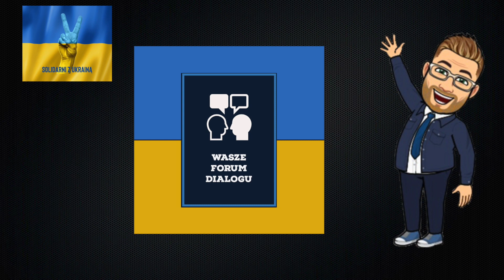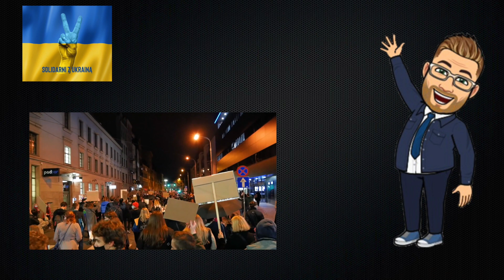KLEMENTYNA SUCHANOW - Rozmawia z Internautami o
Klementyną Suchanow rozmawiała z nami 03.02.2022 - Na TwitterSpace o OrdoIuris ich związku z Rosja. Również poruszaliśmy temat strajkkobiet, # prawkobiet i konfederacja .
Zastrzeżenie dotyczące praw autorskich Zgodnie z sekcją 107 ustawy o prawie autorskim z 1976 r. dopuszcza się „dozwolony użytek” w celach takich jak krytyka, komentowanie, muzyka, reportaże, nauczanie, nauka i badania. Dozwolony użytek to użycie dozwolone przez ustawy o prawach autorskich, które w przeciwnym razie mogłoby naruszać prawa. Do użytku non-profit, edukacyjnego lub osobistego przechyla się szalę na korzyść dozwolonego użytku.

Sekcja 107 ustawy o prawie autorskim z 1976 r.:

1)Ten film nie ma negatywnego wpływu.
2)Ten film służy również do celów dydaktycznych i informacyjnych.
3) Nie ma charakteru transformującego.